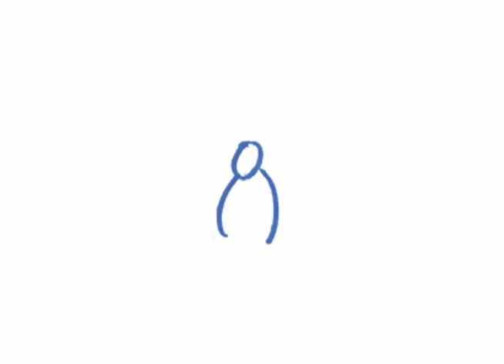Being There Video Services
A brief explanation of the mission and operations of Being There Video Services.